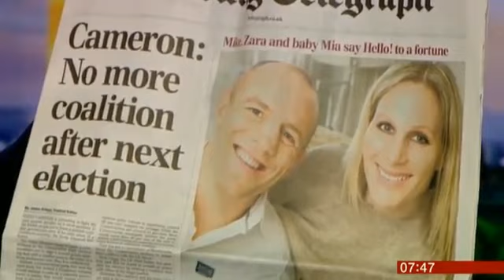Carol Kirkwood Weather On BBC Breakfast 25 2 14